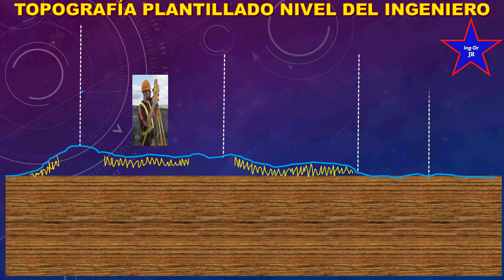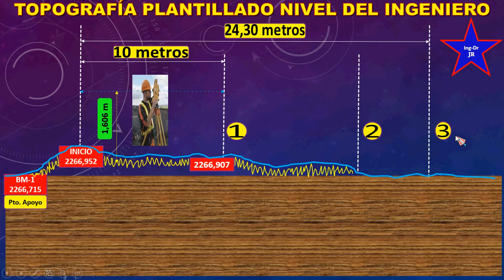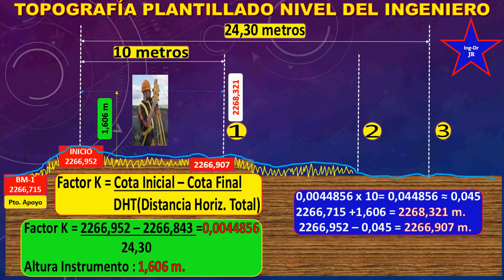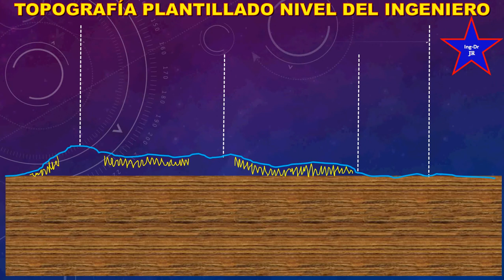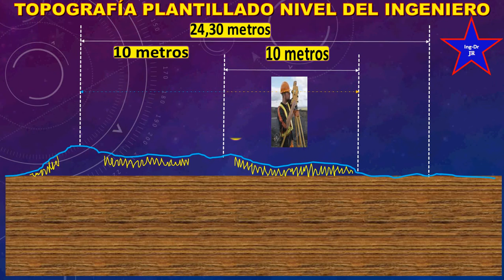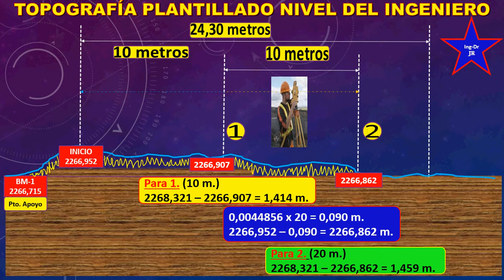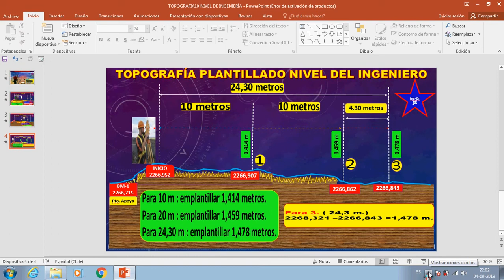TOPOGRAFIA NIVEL DEL INGENIERO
Ésta clase de topografía te enseña a desarrollar un problema de emplantillado en un área determinada, para saber la cantidad de metros de material que se usará para nivelar el terreno a utilizar en una operación minera de manera práctica.